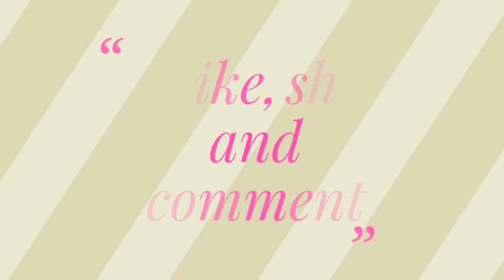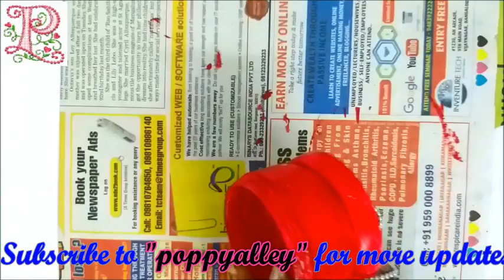Best use of waste Cream box Craft idea - DIY Home Decor ideas - poppyalley